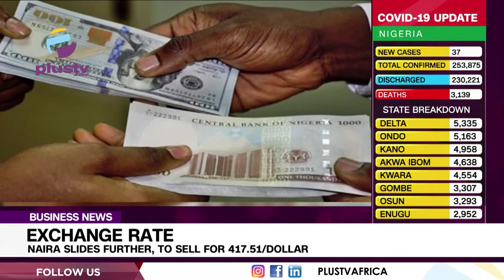Exchange Rate: Naira Slides Further, To Sell For 417.51/Dollar | BUSINESS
The Central Bank of Nigeria (C.B.N) has revealed that the naira continued its downward trend as the dollar was sold for N417.51 at the official market on Thursday.